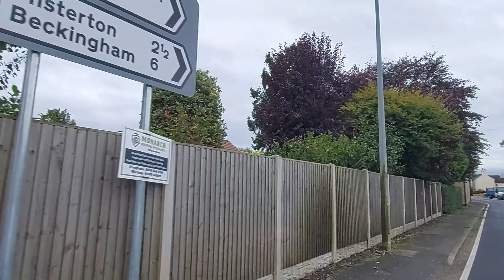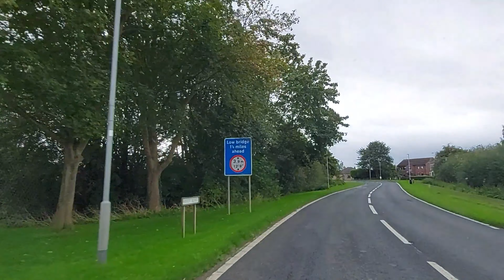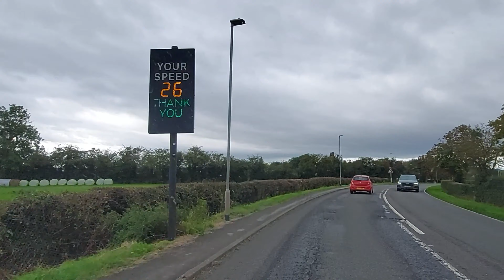Graizelound to Retford Drive With Me October 2023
Graizelound North Lincolnshire to Retford Nottinghamshire England.
xx